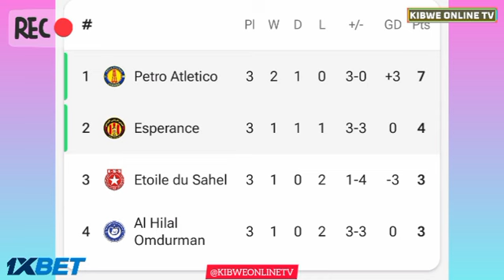🔴LIVE: Petro Atletico Luanda vs Esperance Tunis | Full Stream CAF Champions League Group-C Analysis.